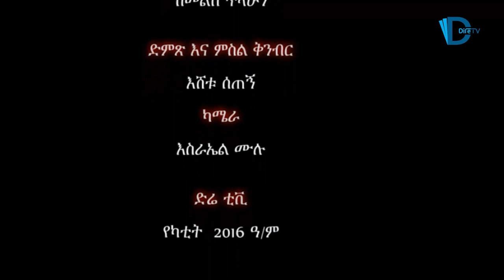የ2016 የድሬዳዋ ከፍተኛ ዲቪዞን የቴክኒክ ኮሚቴዎች ምልከታ